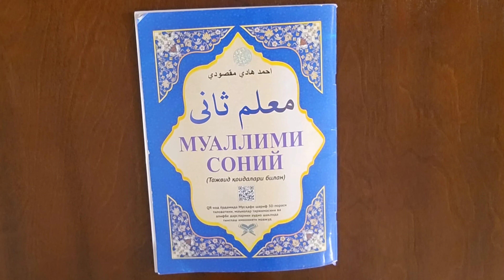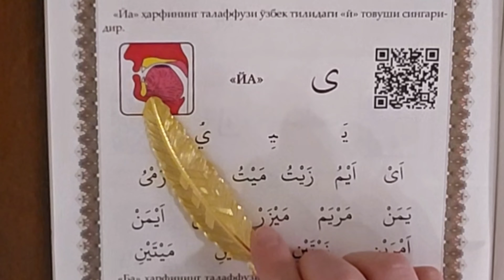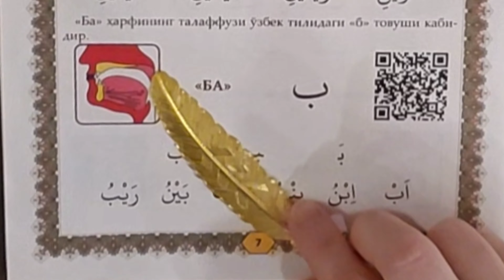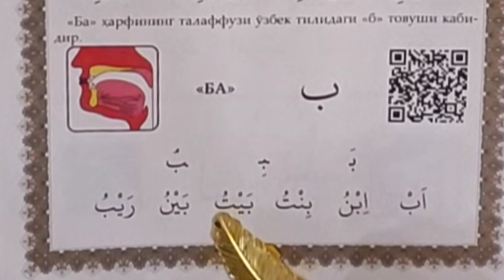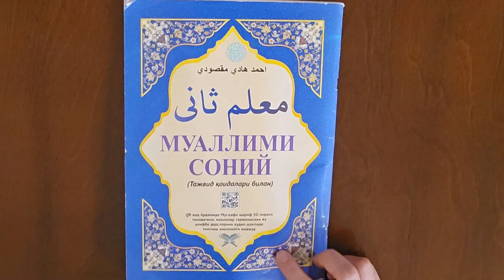Muallimi soni kitobidan 5-dars